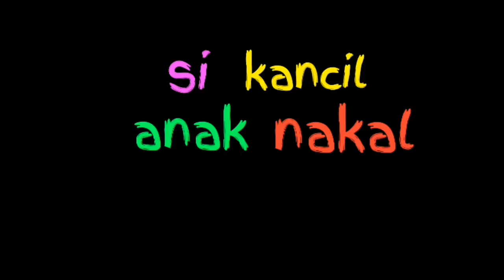Lagu Campuran | Burung Kakatua, Si Kancil, Potong Bebek, Lagu A B C D